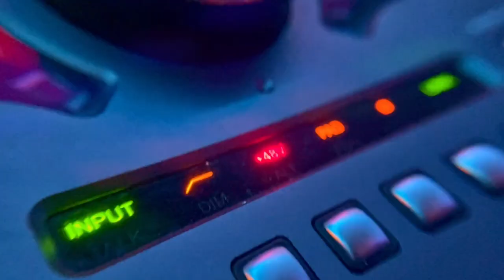VLOG: SPB / AURORA / MICHAEL SOUTH X KHUDEZY - LIVE 01.04.2023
SPB VLOG AURORA LIVE
MICHAEL SOUTH & KHUDEZY